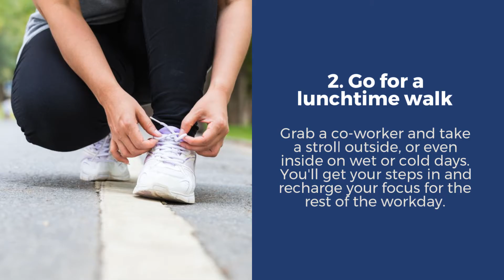5 Ways to Get Moving More